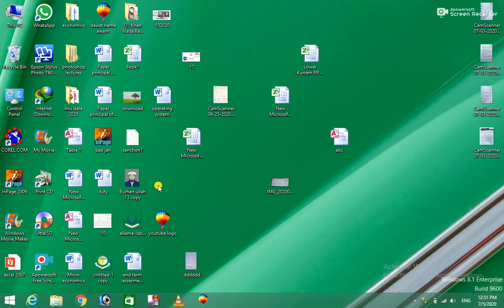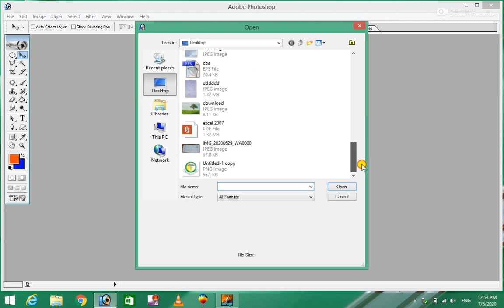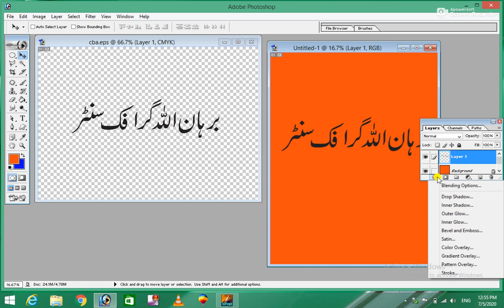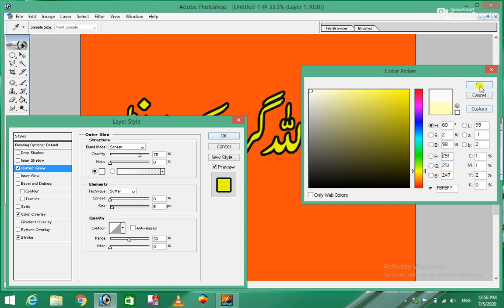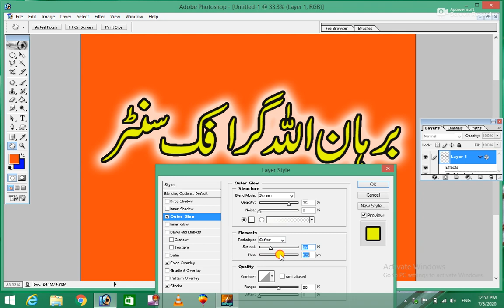How to Write Urdu in Photoshop 7.0